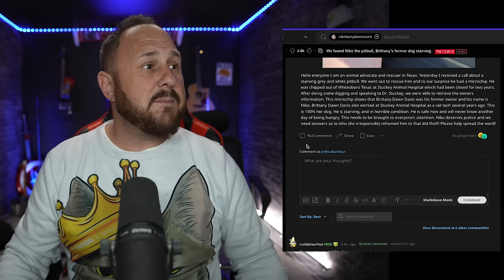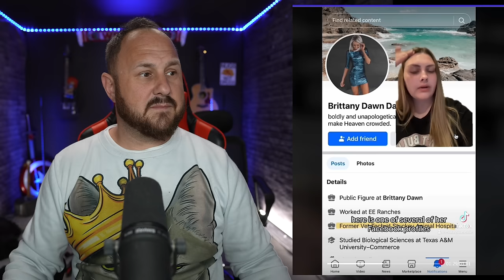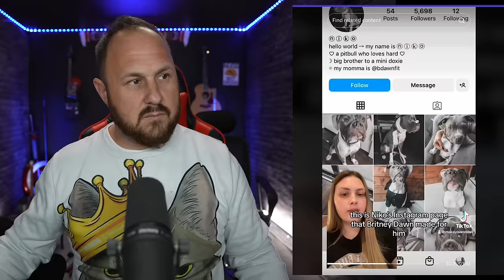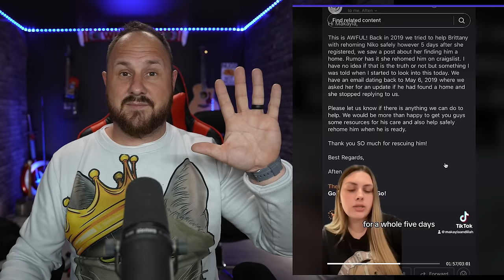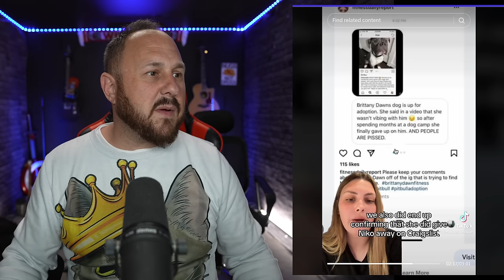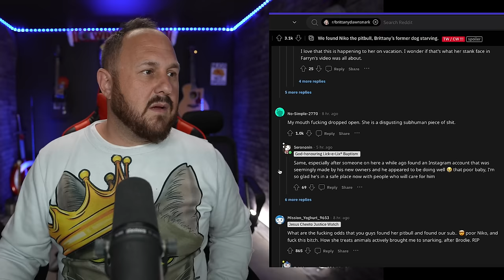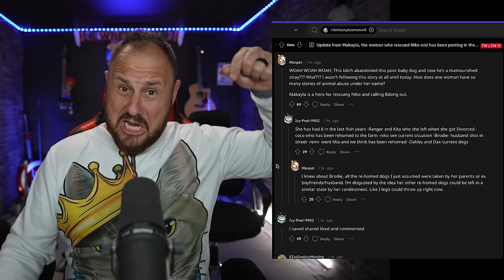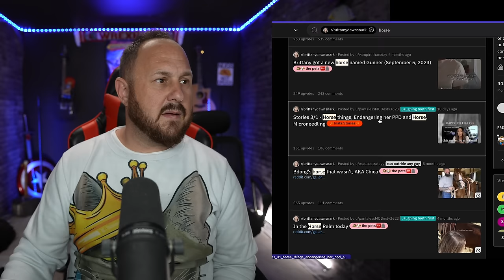Brittany Dawn In Another Animal Abuse Scandal | She Needs To Be In Prison